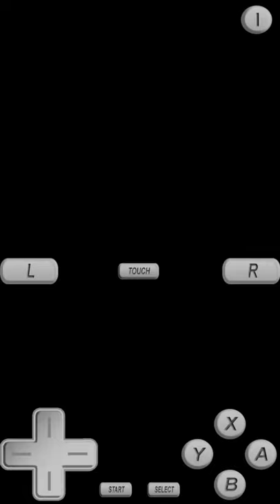Pokemon Platinum part 1 cont.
Pokemon Platinum playthrough. This is the rest of part 1 (the game crashed at the end)